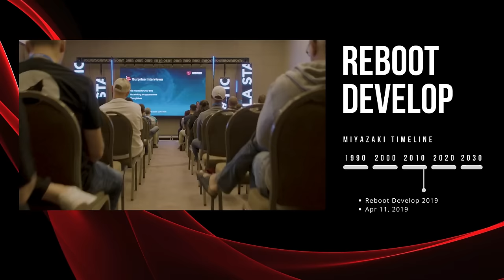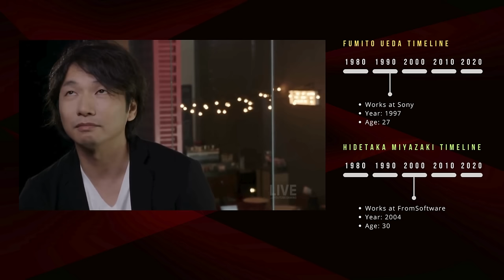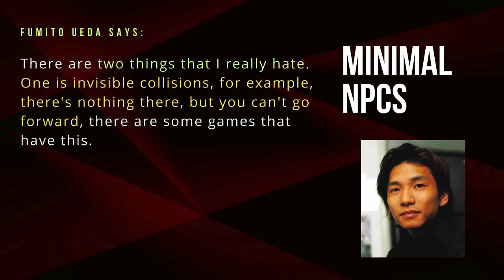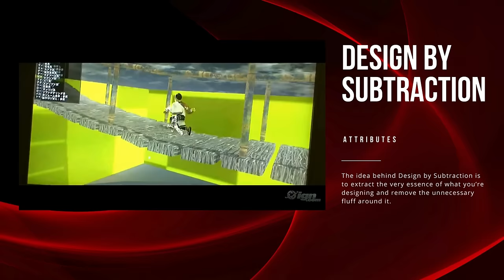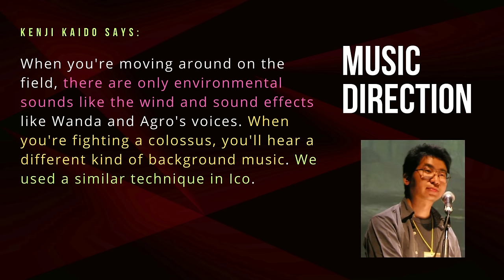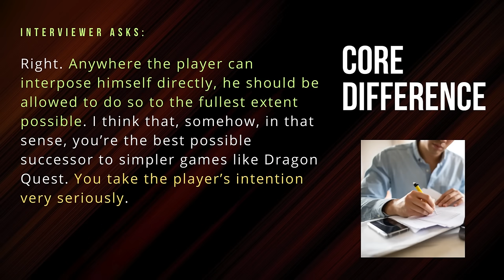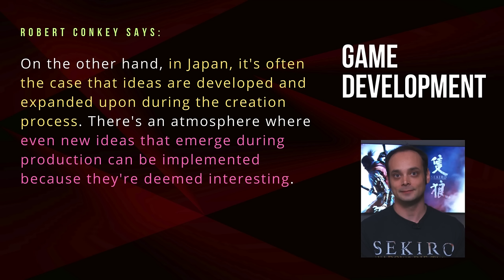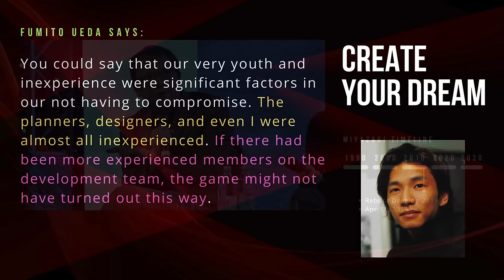Miyazaki and Ueda on Creating New Worlds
Discover insights on game design shared by Hidetaka Miyazaki and Fumito Ueda during the Reboot Develop conference. Additionally, we will explore Ueda's background, examining his similarities and differences from Miyazaki.

Timestamps:
00:00:00 Reboot Develop
00:01:38 Epiphany
00:03:31 Background
00:03:36 Ueda's Childhood
00:05:18 Finding Work
00:10:13 Ueda's Influences
00:11:14 Prince of Persia
00:12:41 Another World
00:14:24 The King and The Mockingbird
00:15:26 Giorgio de Chirico
00:16:53 Attributes
00:17:04 Immersive Games
00:17:26 Minimal UI
00:18:13 Stats and Parameters
00:18:57 Minimal NPCs
00:19:44 Player Immersion
00:21:44 Authentic Artist
00:27:07 Design by Subtraction
00:30:08 Ueda and Miyazaki Similarities
00:30:10 Total Direction
00:32:00 Outsiders
00:33:25 Gameplay First
00:34:07 Player's Story
00:35:05 Narrative Style
00:37:13 Boss Design
00:38:09 Music Direction
00:39:18 Attention to Detail
00:40:49 Immersive Gameplay
00:42:06 Immersive Worlds
00:43:07 Minimal Maps
00:44:19 Team Size
00:45:31 No Sequels
00:45:49 World Design
00:47:09 Differences
00:47:12 Core Difference
00:49:55 Target Audience
00:50:55 End Goal
00:52:29 Reboot Event
00:55:05 Game Development
00:57:51 Evolution in Creation
00:59:40 Exposition
01:00:57 Minimalism
01:02:31 Game Creators
01:04:36 Creating New Worlds
01:06:00 Indie Games
01:06:38 Create Your Dream

►The Making of Elden Ring